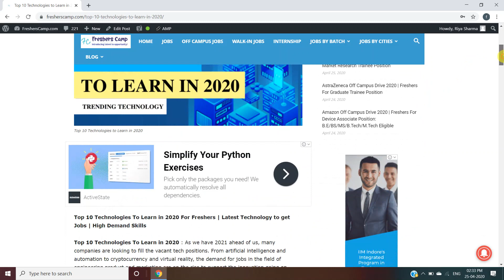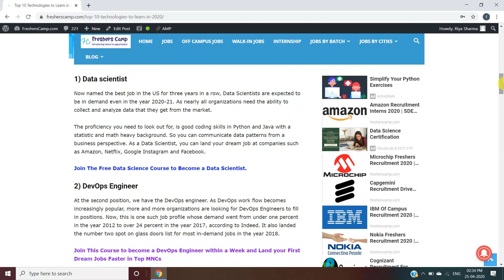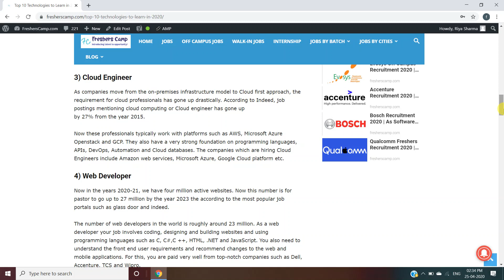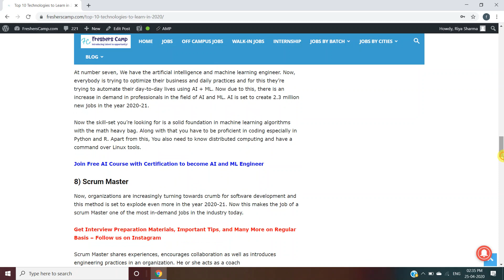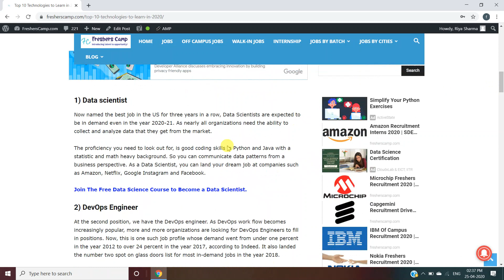Top 10 Technologies to Learn in 2020 | Latest Technology to get Jobs | High Demand Skills